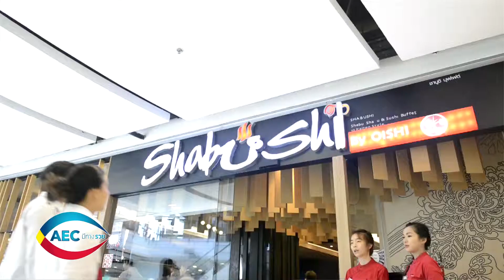AEC มีทางรวย ธุรกิจอาหารและเครื่องดื่มสไตล์ญี่ปุ่น ตอน 24/3 Onair 14 JUNE 2014